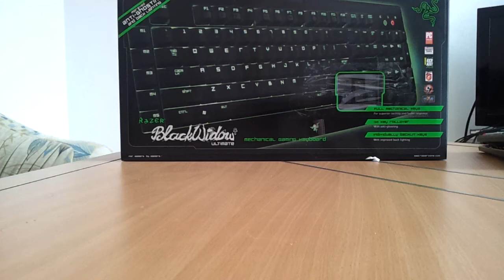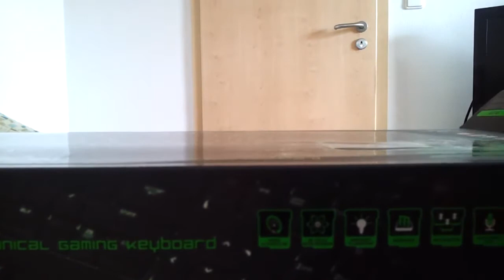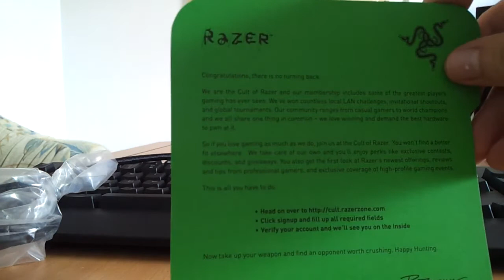Unpacking Video NR.3 - Razer Black Widow Ultimate 2013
Ich hab mir jetzt mal eine mechanische Tastatur zugelegt und da ist die Wahl auf die Black Widow gefallen, welche mir bisher wirklich gut gefällt, weil sie einfach mal alles hat was ich benötige, Makrotasten, Mediatasten, alle Tasten sind auf 10 Ebenen freiprogrammierbar, ein leicht zugängliches Verwaltungsprogramm und natürlich die typischen Eigenschaften einer mechanischen Tastatur.

Wer sich sich zum Thema mechanische Tastaturen belesen will, den kann ich nur die Seite hier entpfehlen, da wird alles haargenau betrachetet: